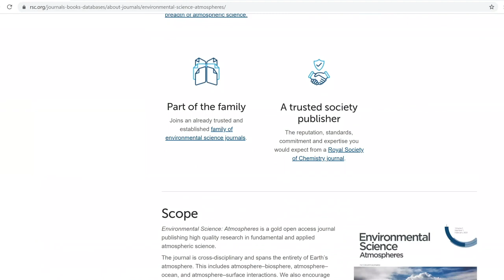Introducing Prof Neil Donahue, Editor-in-Chief of the RSC’s Environmental Science: Atmospheres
"We’re looking for papers that change the way people think about the atmosphere.” Professor Neil Donahue is Editor-in-Chief of the Royal Society of Chemistry’s latest gold open access journal.

In this video, he shares what your paper should contain to belong in rsc.li/esatmospheres